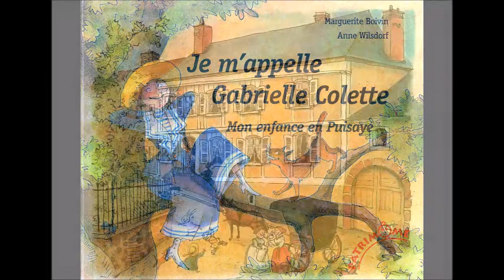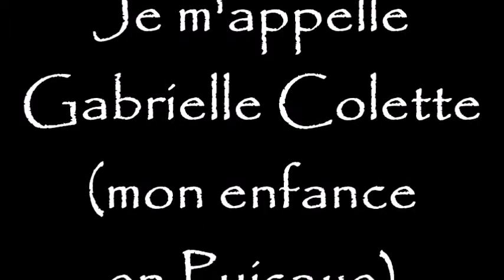Je m'appelle Gabrielle Colette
La jeunesse de Gabrielle Sidonie COLETTE à Saint-Sauveur-en-Puisaye, il y a 140 ans.

N'oubliez pas de cocher les pouces.